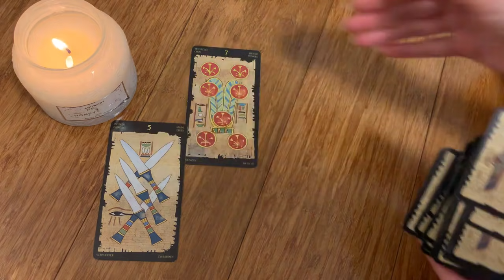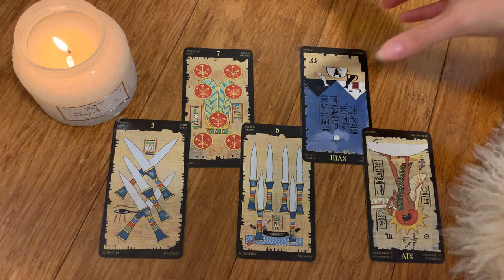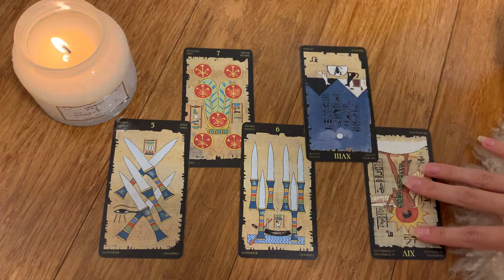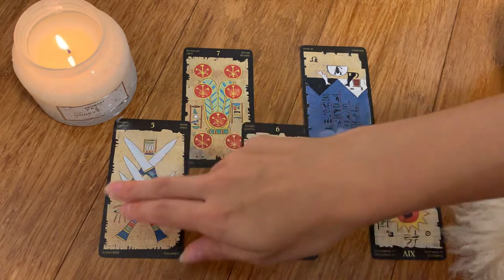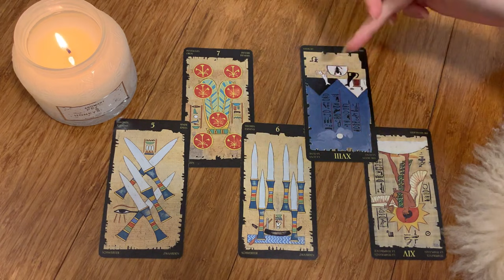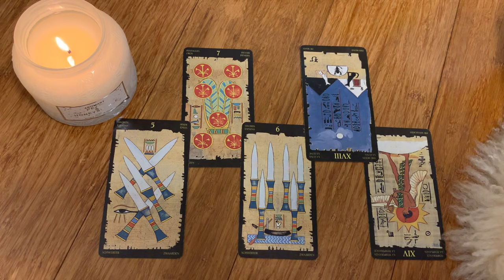GEMINI ❤️AN EMOTIONAL ENDING 😱WEEKEND TAROT 8th-10th October 2021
Your bonus weekend tarot ☺️ 8th - 10th October 2021 Tarot x